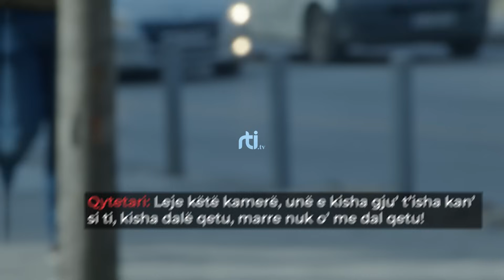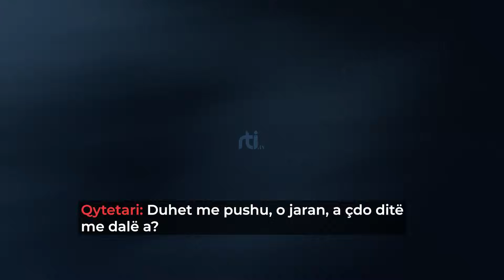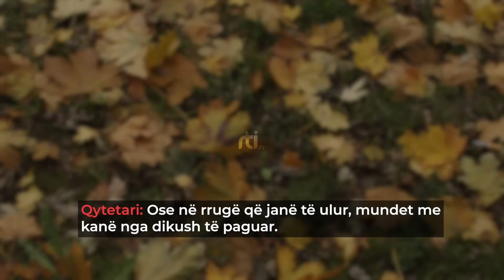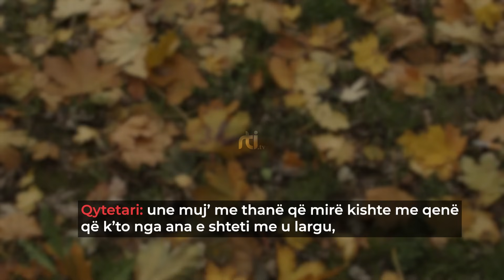LOJA E LYPSARÊVE NÊ RRUGET E PRISHTINÊS:"Kur e ka kry n'mramje lypjen, ka ardh dikush me veturë...!"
LOJA E LYPSARÊVE NÊ RRUGET E PRISHTINÊS
"Kur e ka kry n'mramje lypjen, ka ardh dikush me veturë, e ka marrë edhe ka vazdhu rrugën!
"Leje këtë kamerë o jaran, se për 600 euro punoni ju! Për 20 euro nuk dal hiq"